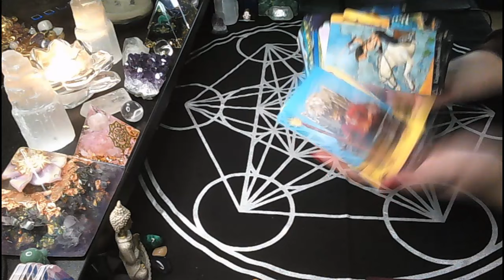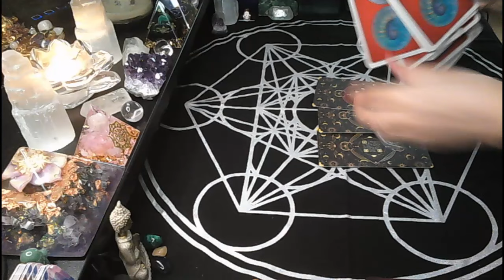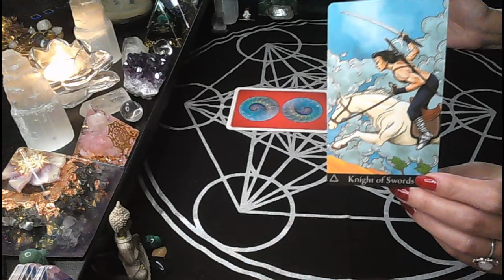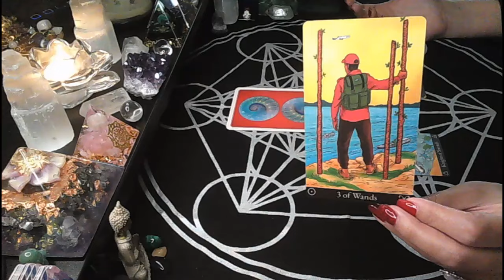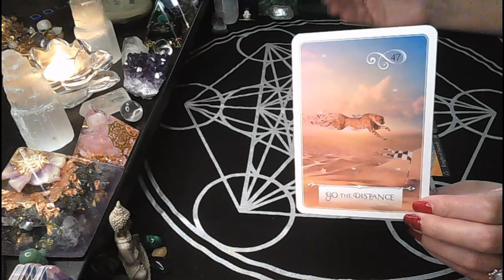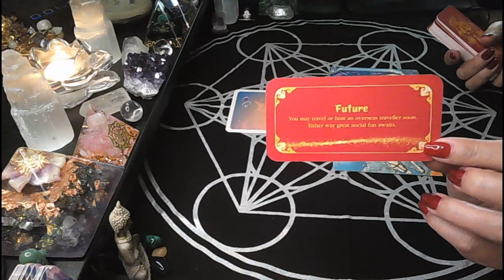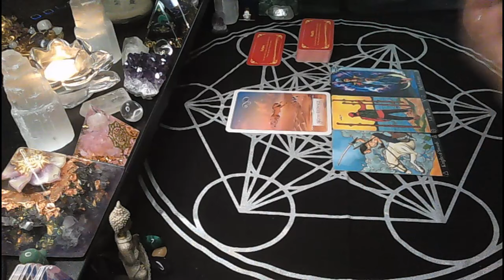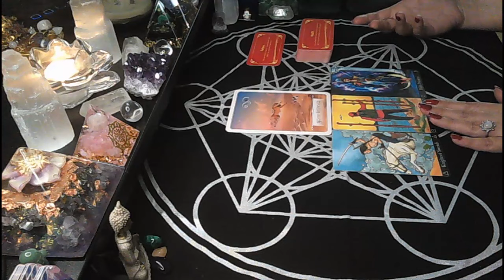Daily advice - A VERY determined offer🎁🎯 It's solid and reliable. The confidence is contagious💪🥂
Hi everyone!

PLEASE NOTE: I am NOT offering PERSONAL READINGS at the moment.